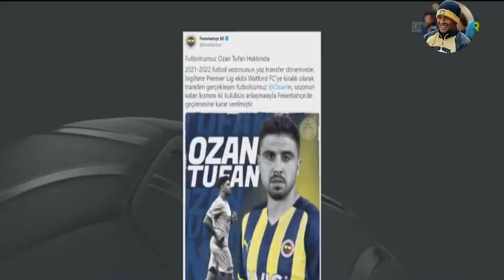Son Dakika! Fenerbahçe Transferi Resmen Açıkladı! 🔥HAYIRLI OLSUN🔥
Ali Koç, İsmail Kartal, Mesut Özil, İrfan Can Kahveci, Fenerbahçe İlk 11, Fenerbahçe Kadrosu, Maç Sonu Basın Toplantısı.